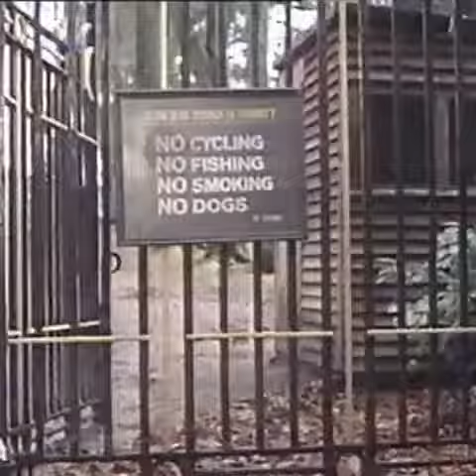Hey There Mr. Dog, Can't You Read?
CCTV Gone Wild
Exposing idiotic behavior from all over the world caught on Closed Circuit Television Cameras.